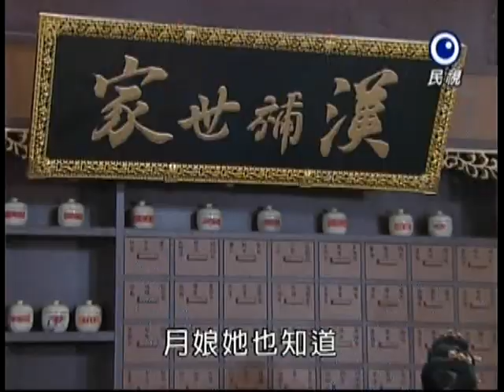[預告]民視龍飛鳳舞@20140717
【龍飛鳳舞】播出時間
民視頻道 週一至週五晚間8點